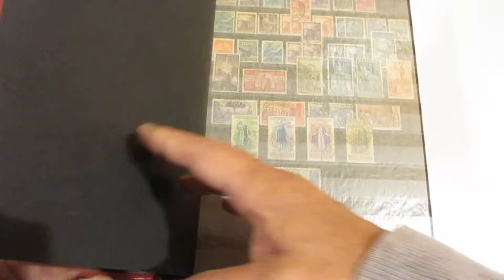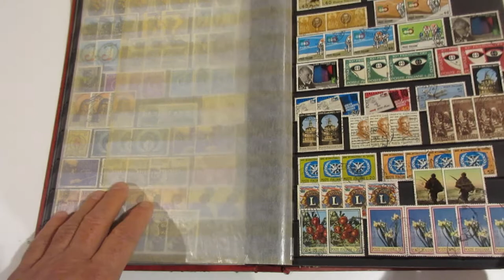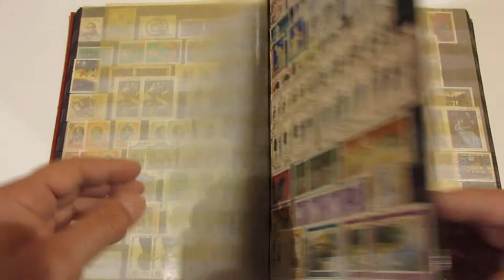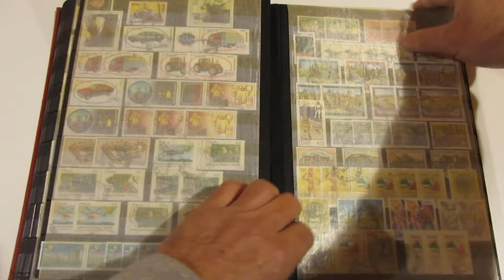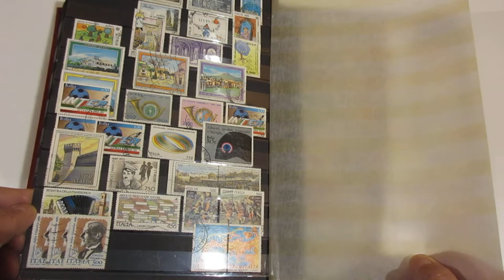Lotto 1095 - Italia Repubblica - 1945/98 - Collezione di francobolli usati.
Italia Repubblica - 1945/98 - Collezione di francobolli usati.